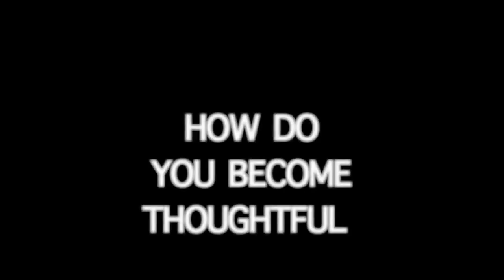A Thoughtful Thinking Thought (MW10T Reupload)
Original Description:
A taught thought thinks for naught.